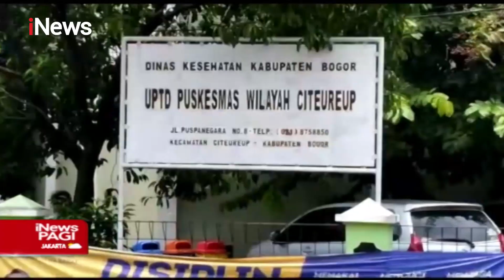Viral! Kapolsek Citeureup Takut Jarum Suntik saat Hendak Divaksin - iNews Pagi 03/03